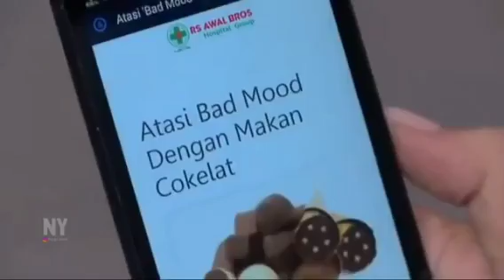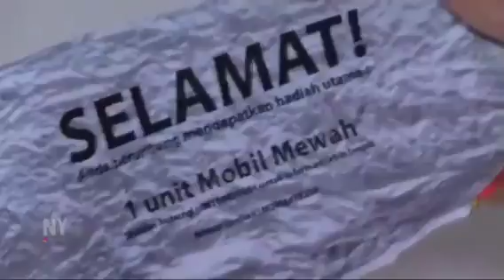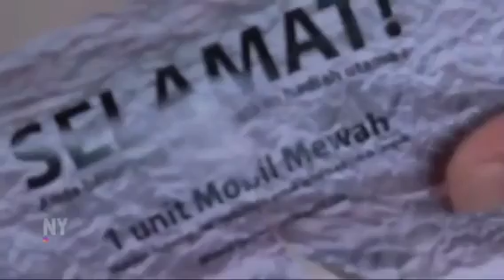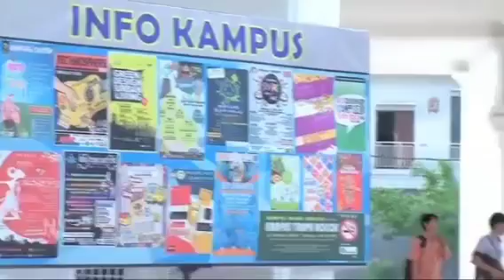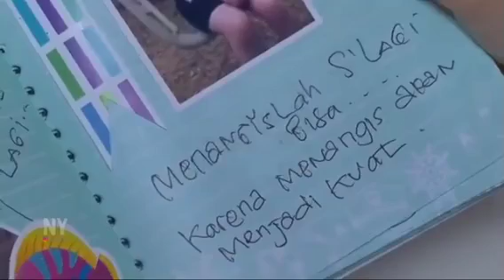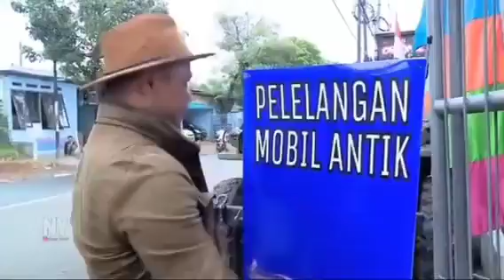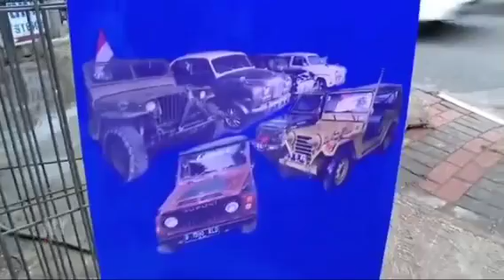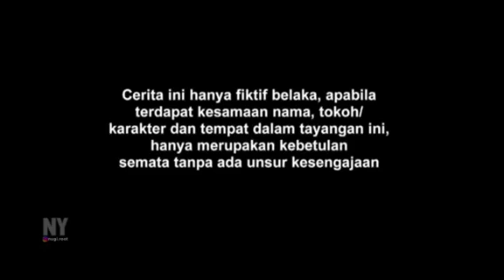Ftv Terbaru Hari Ini Hardi Fadhillah & Pamela Bowi Lucu Romantis